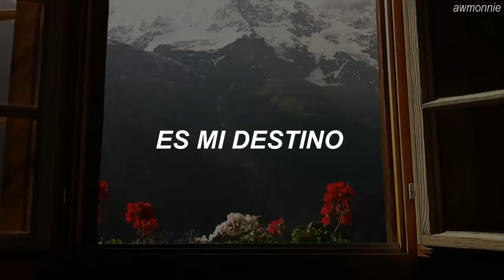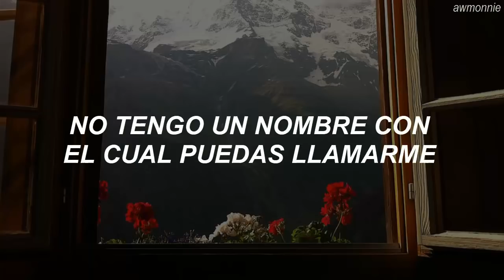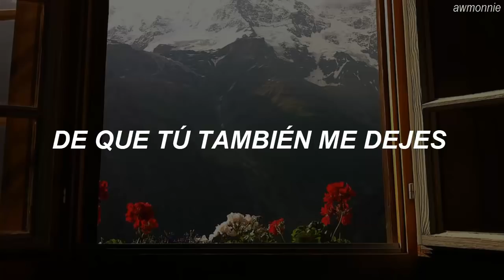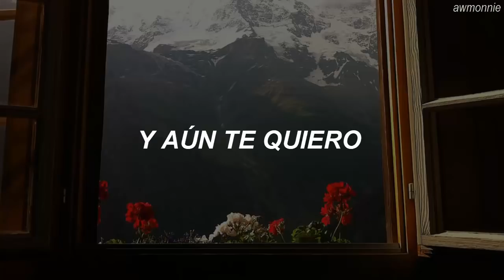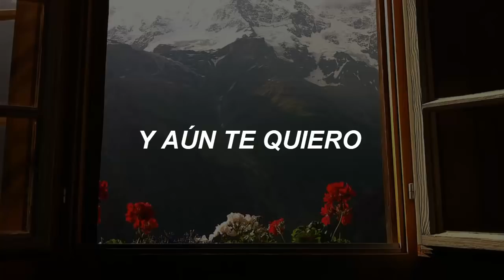BTS ft. Steve Aoki - The Truth Untold (Traducida al Español)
BTS - The Truth Untold (전하지 못한 진심) (feat. Steve Aoki) // Sub. Español